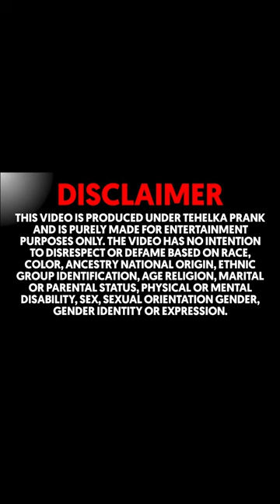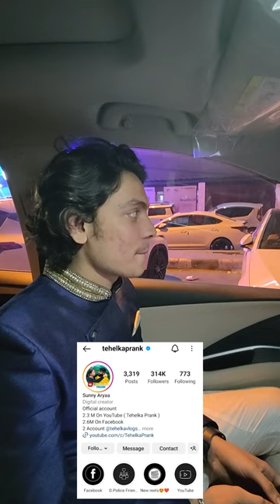Bollywood को इन भाइयो की जरूरत हैँ ❣️